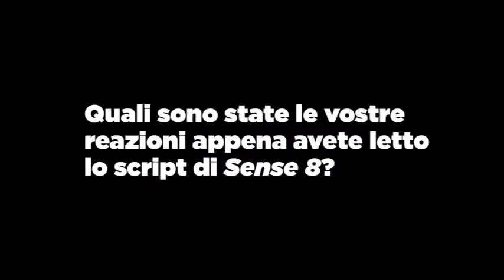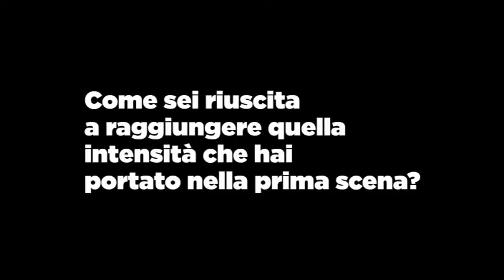Intervista a Daryl Hannah e Miguel Angel Silvestre per Sense 8- Netflix Italia